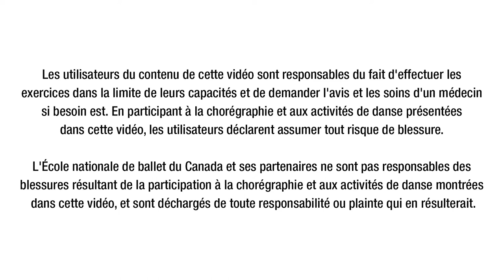Vidéo 4 sur 8 : la chorégraphie Dansons Ensemble de l'ÉNB 2020 (pour tous les âges)